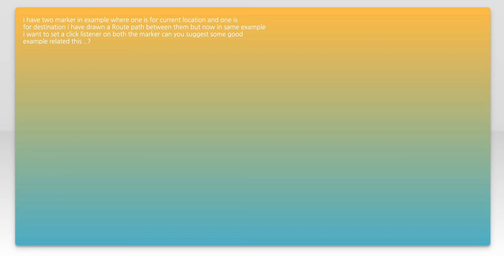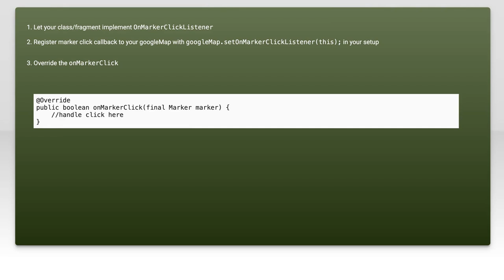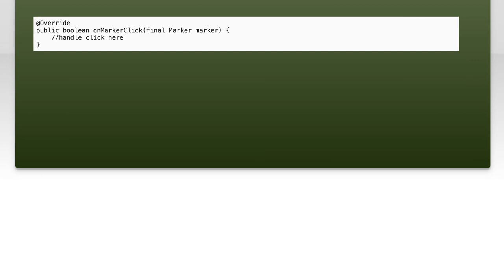How to Set Click Listener on Google Maps Markers: A Step-by-Step Guide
In this video, we’ll explore the essential steps to set up click listeners on Google Maps markers, enhancing user interaction in your applications. Whether you're developing a mobile app or a web project, understanding how to effectively manage marker clicks can significantly improve the user experience. Join us as we break down the process in a clear, step-by-step guide, making it easy for you to implement this feature in your own projects.

Today's Topic: How to Set Click Listener on Google Maps Markers: A Step-by-Step Guide

Related to: googlemaps, clicklistener, markers, step-by-stepguide, androiddevelopment, googlemapsapi, markerclickevent, mobileappdevelopment, programmingtutorial, mapinteraction, userinterface, androidtutorial, location-basedservices,